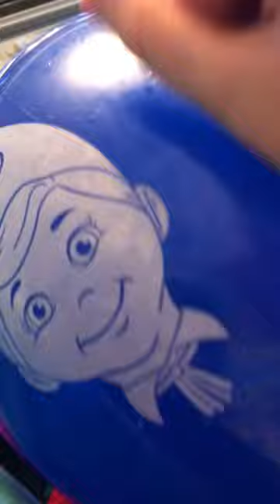Sound of rubbing a balloon